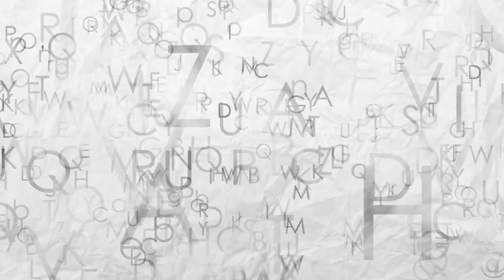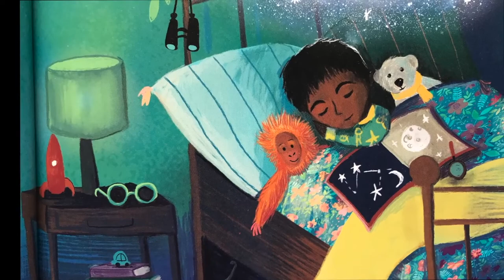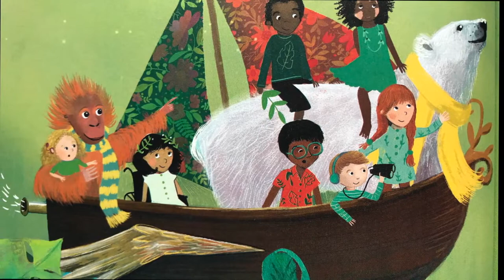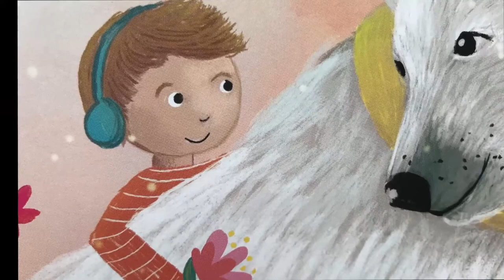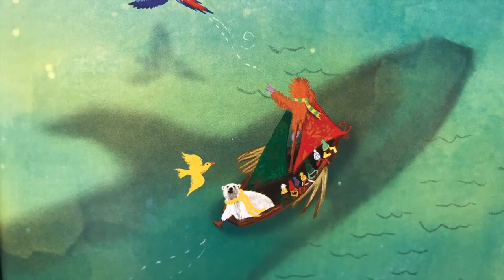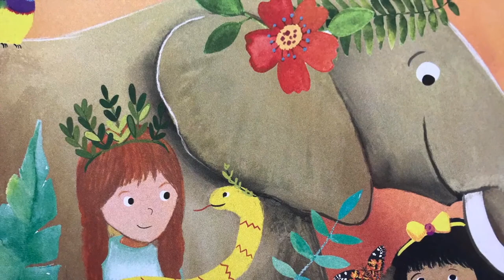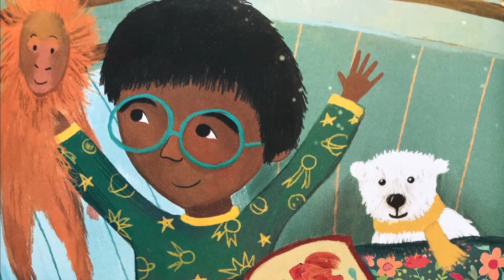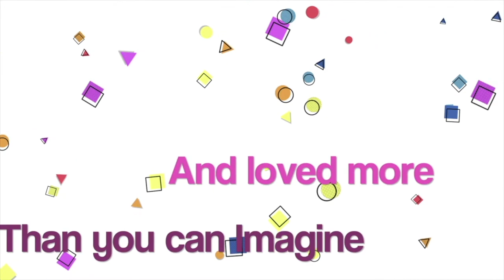Pajama Prayers with PJ Saturday